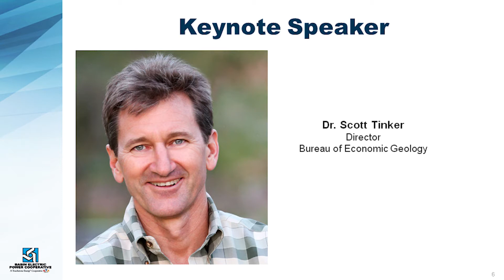Basin Electric 2020 Annual Meeting going virtual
Basin Electric’s 2020 Annual Meeting will be held as a virtual event this year.

The board has determined this is the best way to keep everyone safe during the COVID-19 global pandemic.

For the last several years, Basin Electric has held a members-only meeting the day after annual meeting.

This year, that meeting will occur virtually as well, in the afternoon after the conclusion of annual meeting.

Members should watch for more on registration, coming soon.